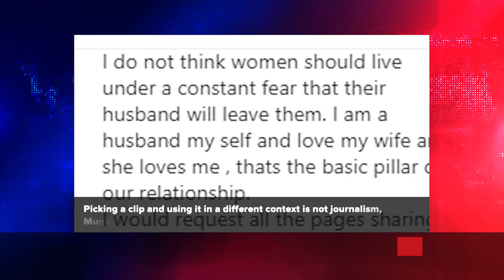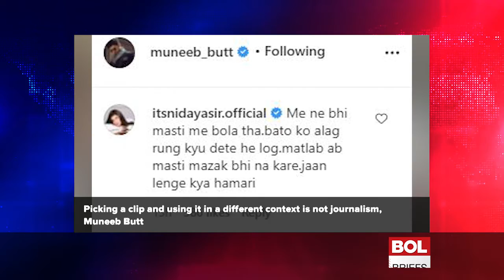Muneeb Butt, Nida Yasir lash out at media portals for twisting their words | BOL Briefs